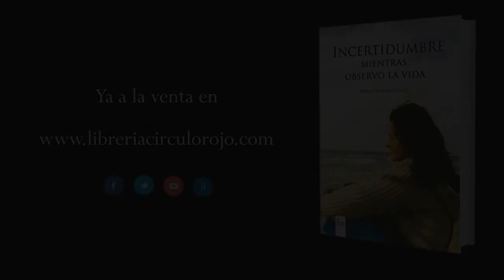Incertidumbre mientras observo la vida (Booktrailer) - Editorial Círculo Rojo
A causa de una enfermedad, la autora comienza a observar la vida desde su lado más profundo. Con su primer libro, intenta transmitir su visión del mundo, observando la naturaleza, los cambios del cuerpo en sintonía con aquélla, todo de un modo consciente y realista. Procurando no dejarse influir por sus emociones, nos habla de un modo objetivo. La escritora, además, deja una puerta abierta al lector, haciendo que éste intervenga con cada reflexión, cuento y poema.